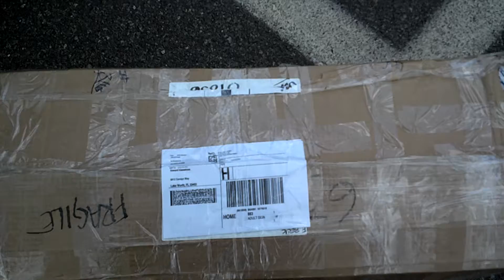How to protect yourself from being scammed on ebay part 2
This is a video of the precautions i typically take for expensive items. Normally i take a continuous video of the item i am packaging and mailing out from my house all the way to the post office video taping myself handing it off to the clerk. Then, if there is a problem i am absolutely protected from getting a charge-back from ebay. It also protects you if the item was damaged in shipping as you will surely get the insurance payout. This particular item is an airsoft Classic Army Minigun that i sold for $2800 on ebay. There was not way i was going to let myself get scammed out of that much money.